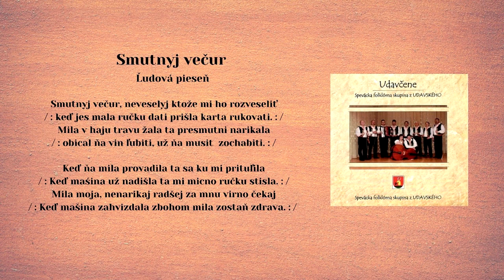UDAVČENE, Smutnyj večur, rusínska ľudová pieseň, vydavateľ Videorohaľ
Смутный вечур невеселый хтоже ми го розвеселитъ? - Словацька народна пісня – лемківсько – русинський діалект
Spevácka folklórna skupina Udavčene z Udavského vznikla v roku 2009. V roku 2011 vadáva svoj prvý album CD UDAVČENE 1.
Vedúci skupiny Udavčene Behún Ľudovít - spev a husle, členovia: Pastir Peter spev a kontrabas, Futejová Ľubica spev a akordeón, Lukáč Ján - spev, Ducko Ján - spev, Ducko Jozef - spev, Mojsej Štefan - spev, Dudiak Ondrej - spev a ústna harmonika, Orendáč Vladimír - spev a ústna harmonika, Hosť Bešaková Martina - spev a flauta (CD Udavčene)